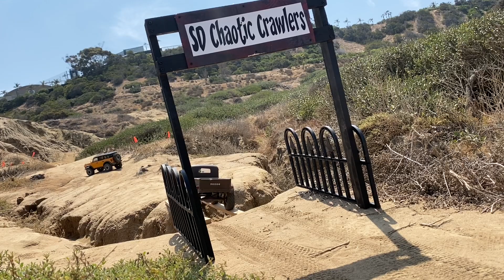SD chaotic crawlers